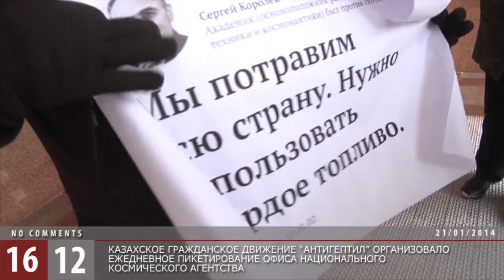Очередной пикет активистов движений "Антигептил" / 1612